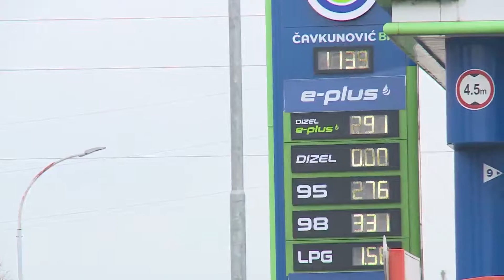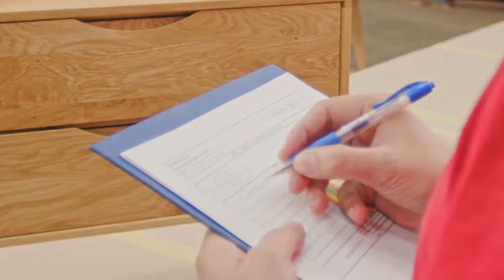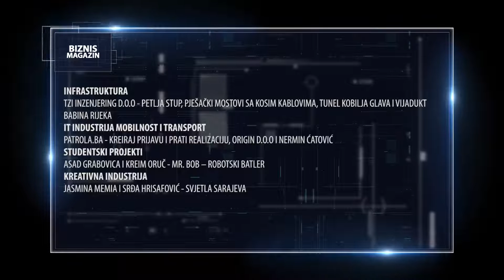'BIZNIS MAGAZIN' RTV USK, 15.12.2022.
EMISIJA RTV USK O PODUZETNIŠTVU